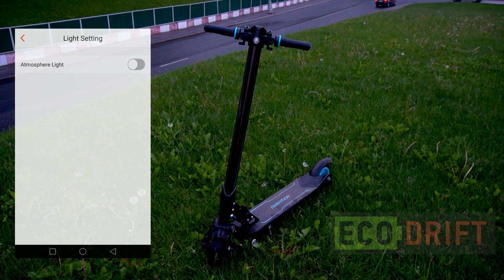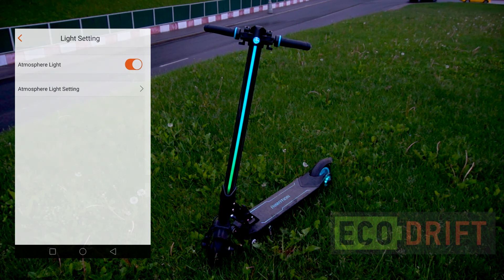Inmotion L8F lights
Управление светом электросамоката Inmotion L8 или L8F из приложения InMotion.